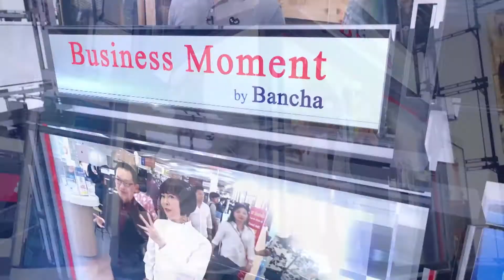BTimes : 'J Fabric' สร้างโซเชียลไลฟสไตล์ควบคู่สตูดิโอร้านผ้าสุดชิค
ออกอากาศวันที่ วันที่ 19 ธันวาคม 2562 เวลา 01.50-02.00 น. ทางช่อง 3 กด 33

สัมภาษณ์   พรฤดี เจนเจษฎา / เจ้าของร้าน J Fabric ผ้านำเข้าจากญี่ปุ่น